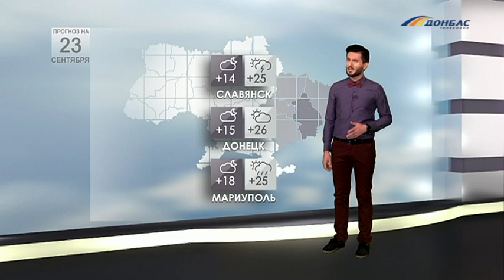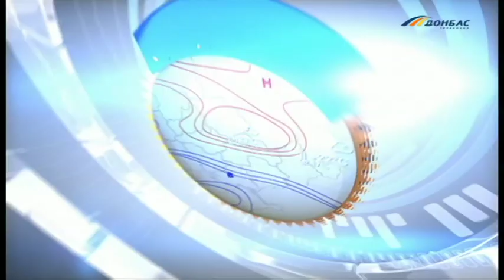Прогноз погоды на 23 сентября